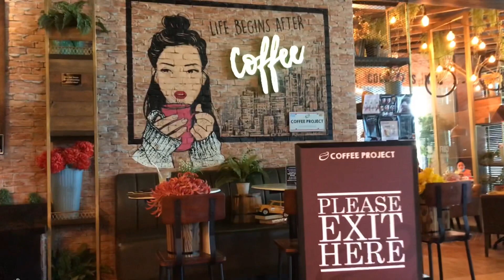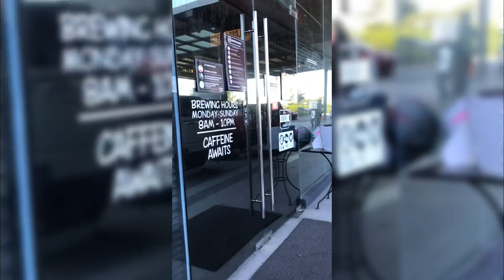Vlog #6 Coffee Break with Nene Salie